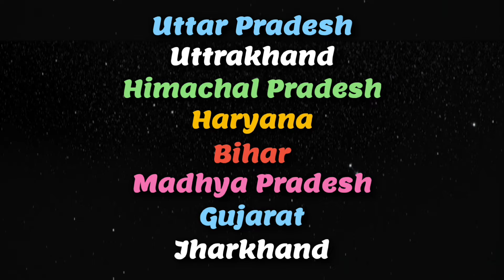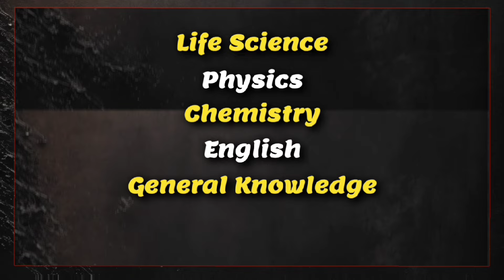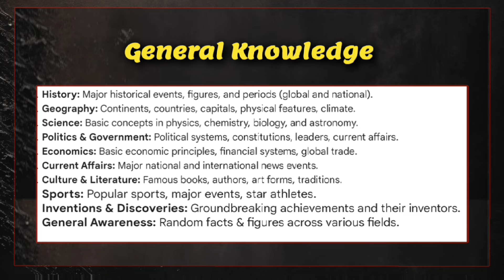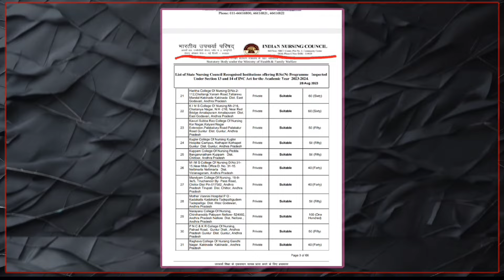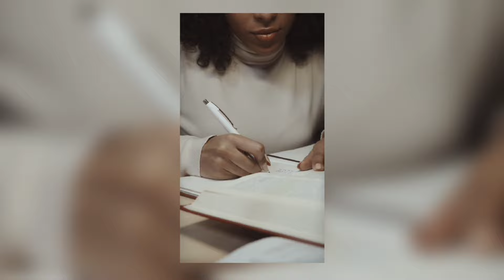GNM Government College me Admission Kaise Hota Hai | GNM Nursing Admission Process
Gnm नर्सिंग कोर्स में एडमिशन के लिए गवर्नमेंट कॉलेज और प्राइवेट कॉलेज में एडमिशन का अलग अलग प्रोसेस रहता है आइये इसके बारे में विस्तार से जानते है।

Nursing course kaise kare
GNM me admission kaise hoga
Gnm nursing course fees in govt college
Gnm ke liye government college me admission kaise le